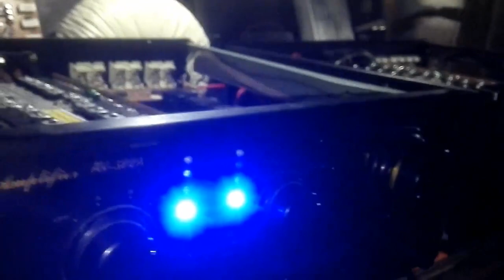KAMBAL KONZERT 502 CHANGE BOARD COMPACT DESIGN by Kith Yabillo Yap